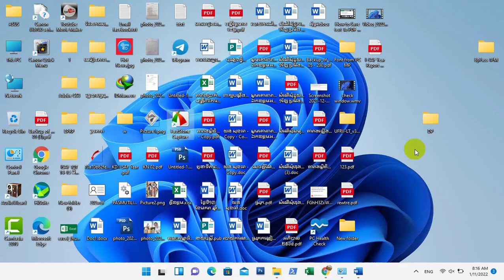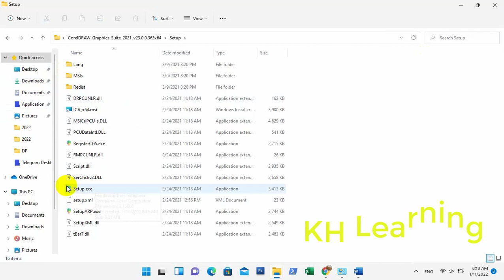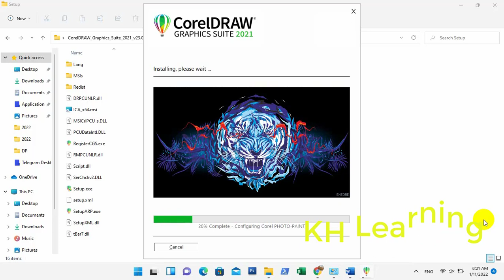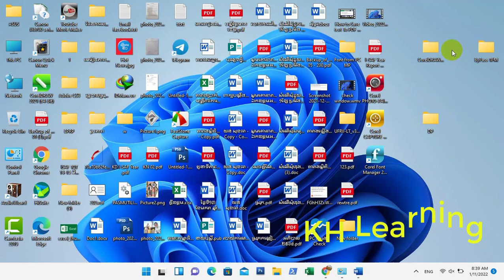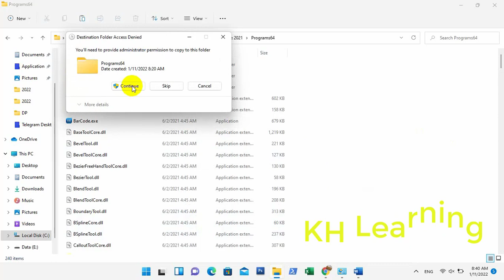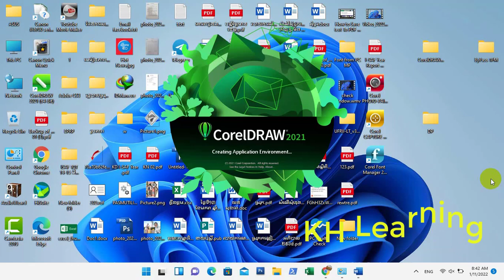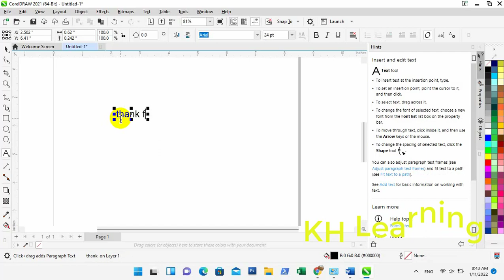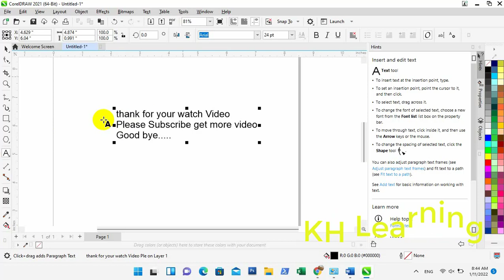How to Install Corel 2021 | Kh learning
Thank You With Best Regards.
KH Learning